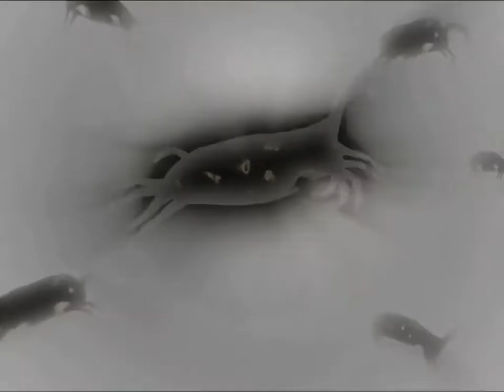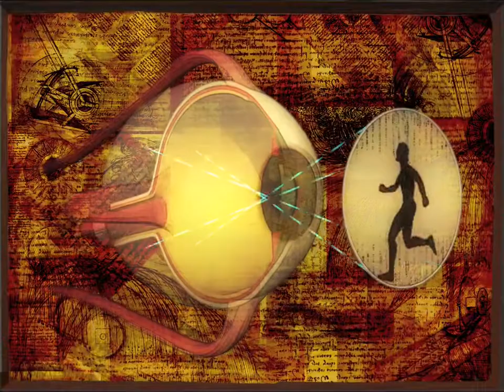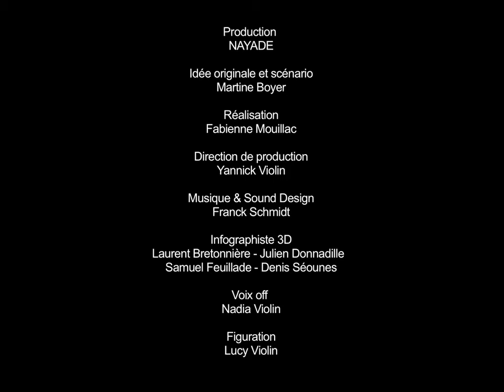Ante cinema de Fabienne Mouillac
Quels ont été les prémisses de l'animation?
Ce film retrace les principaux événements qui ont amené l'homme à inventer le cinéma, de la préhistoire aux travaux de Léonard de Vinci, avant l'invention des premières machines.